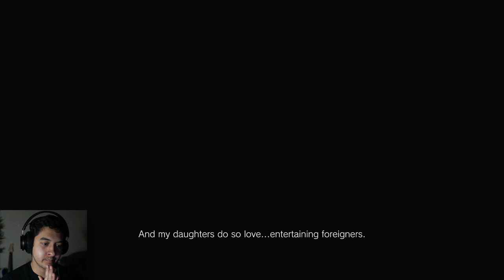Resident Evil Village #2 I met Lady Dimitrescu (She's Not friendly)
Resident Evil village letsplay/ playthrough part 2
In this episode I meet vampire Lady Dimitrescu and also shoot zombies.